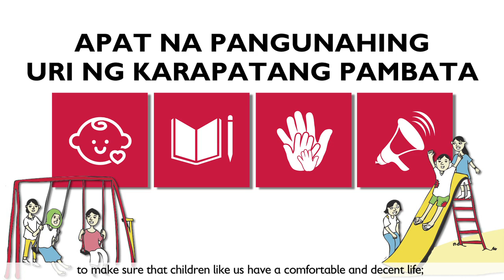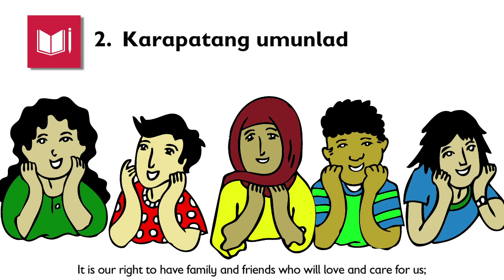Convention on the Rights of the Child part 2 of 4